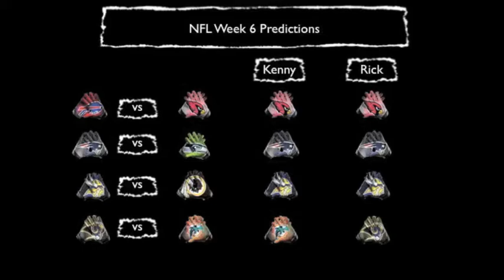Jerry Sandusky 30 year sentence & Lance Armstrong Band 4 life for steriod use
Could performance enhancement drugs helped Lance Armstrong beat cancer?

FNC Real Sports Talk Ep. 12